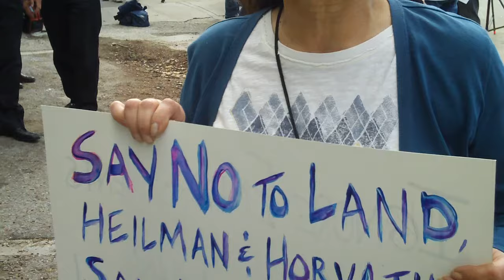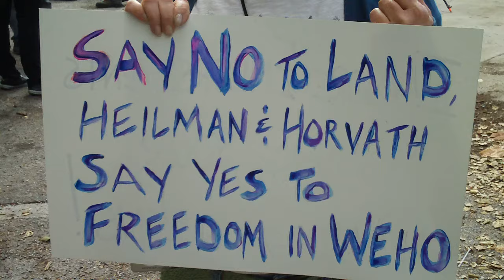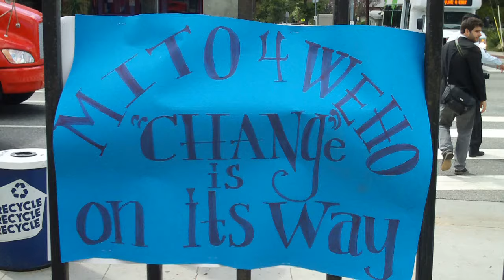Sheila Lightfoot at Press Conference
March 7, 2011. West Hollywood resident & activist Sheila Lighfoot reacts to an investigation into alleged corruption before the West Hollywood City Council election. Video by Woody McBreairty